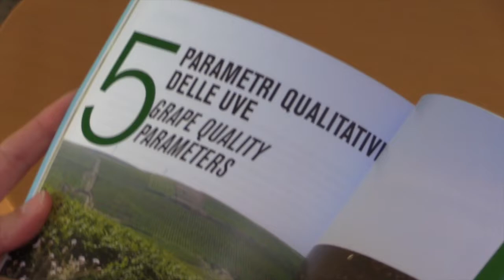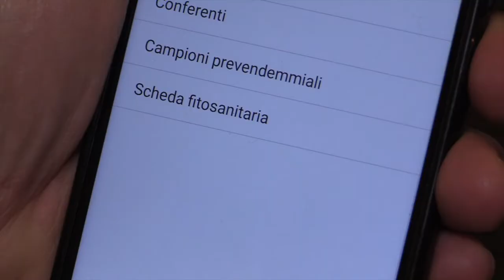Le uve raccontano 2018 - Immagini fornite a media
All'edizione 2019 del Vinitaly di Verona è stato presentato il volume "Le uve raccontano - annata 2018 in provincia di Trapani". Le immagini di copertura che sono state fornite ai media (tv, siti web). [Ufficio stampa, interviste e produzioni multimediali a cura di Max Firreri e Umberto Lucentini]